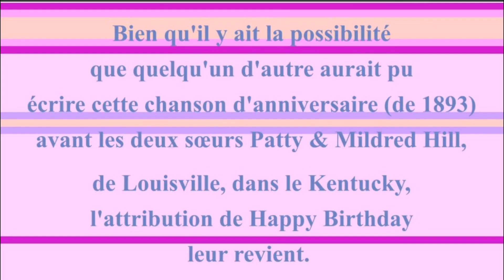🎂 JOYEUX ANNIVERSAIRE CLAUDE 🎈- Version Années 80 -